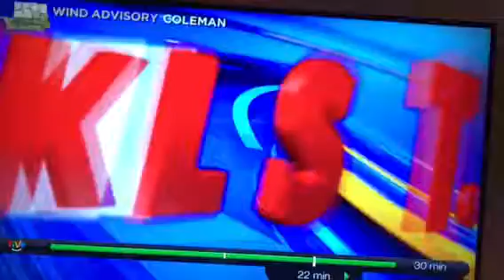KLST promo Great San Angelo Chili Cookoff